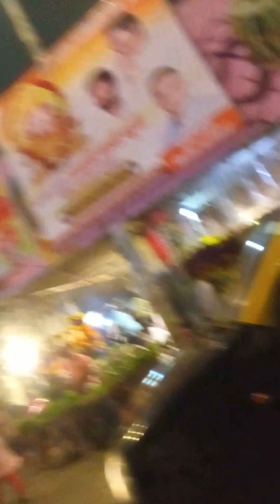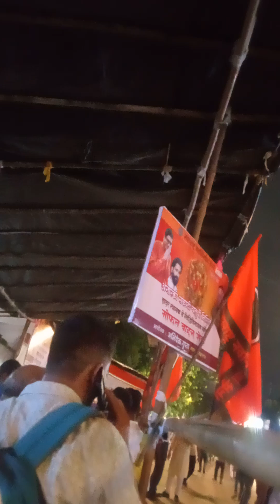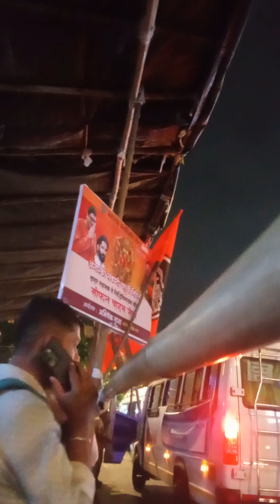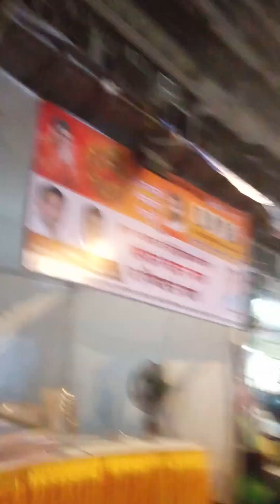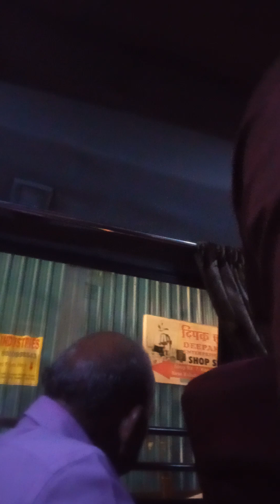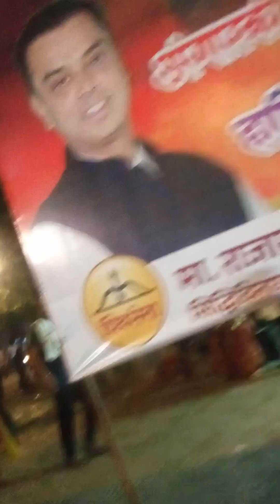orchestra,no copy writing ,12 o,clock i come to house alone ,if y do i will die(5)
all family members against me even working anytime any harm happening to me so no use of copy writing to me it discourage me to do work